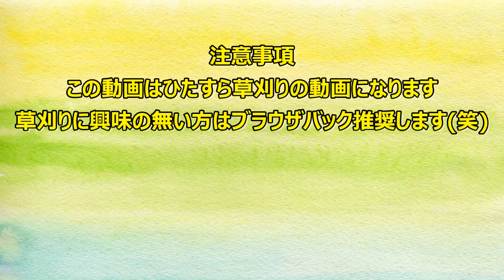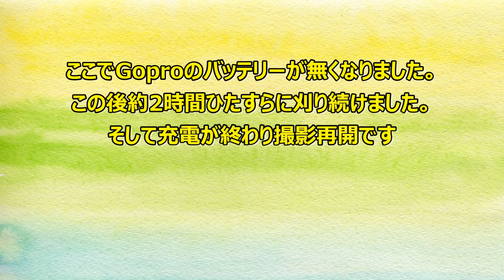【Vlog】山開拓で奥へ続く道を草刈りして拠点まで開通させる